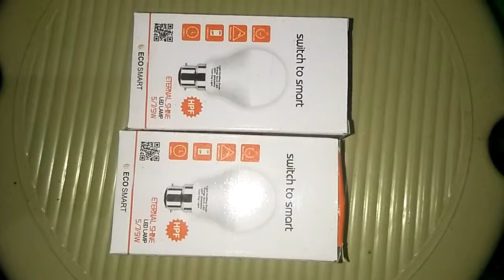ब्लू और पिंक कलर में भी LED बल्ब